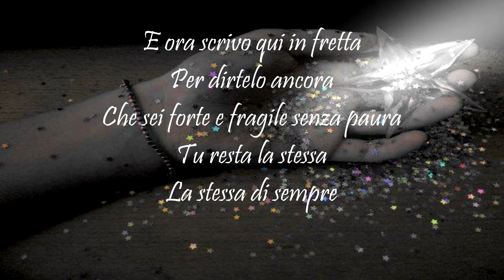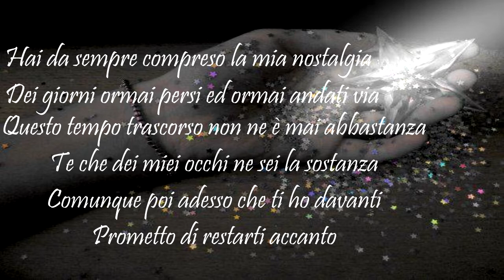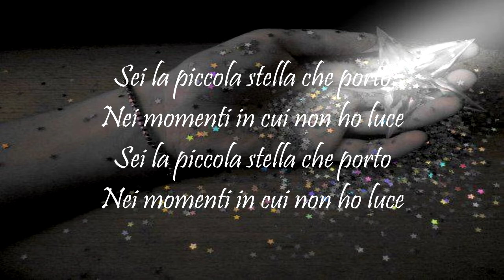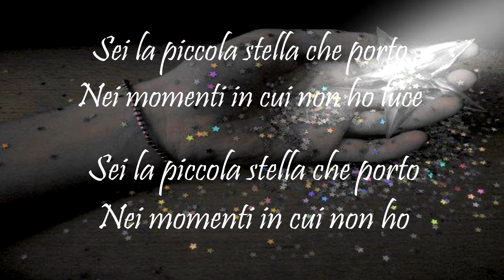Ultimo - Piccola stella (Gianmaria Fiore cover)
ciao a tutti, dopo aver visto il successo del video di instagram, ho deciso di portare la versione integrale della mia cover di Piccola stella.
Per la prima volta ho realizzato il video lyrics da solo, perdonatemi se la qualità è bassa, ma col tempo si migliorerà